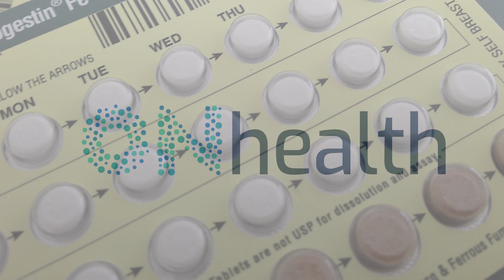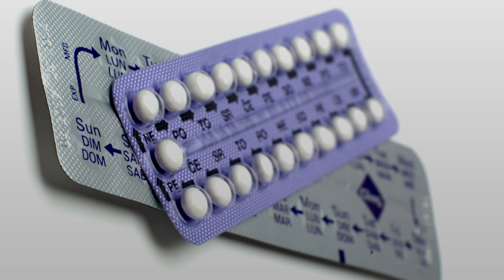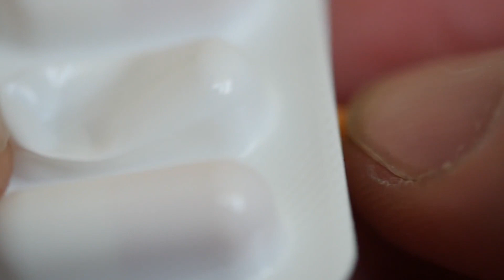What Happens if A Man Takes Birth Control?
In this new OnSalus video we’ll be telling you exactly WHAT HAPPENS IF A MAN TAKE BIRTH CONTROL. For more about what happens if a guy takes plan B and the side effects of the contraceptive pill on men, keep watching here!